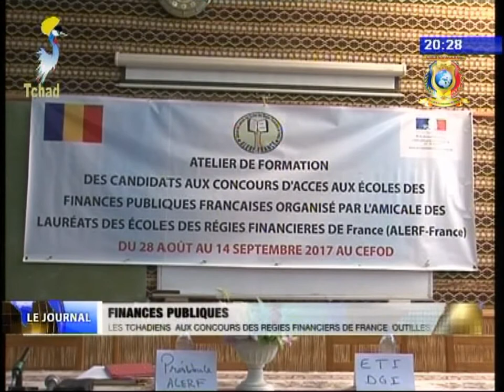INFOS TELE TCHAD DU 28 AOUT 2017 - Education et Enseignement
Titres
1) Coopération Tchad /Tunisie.
2) l'Association Aide Emploi forme les jeunes.
3) Les tchadiens aux concours des régies financières de France outillés.